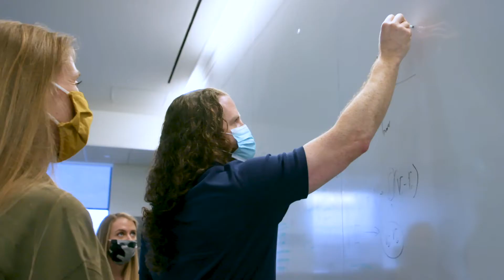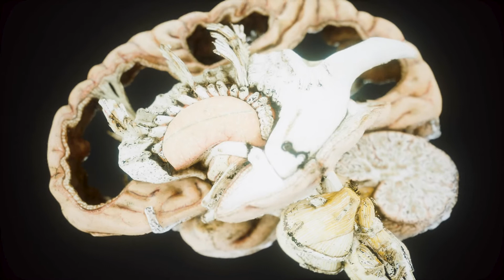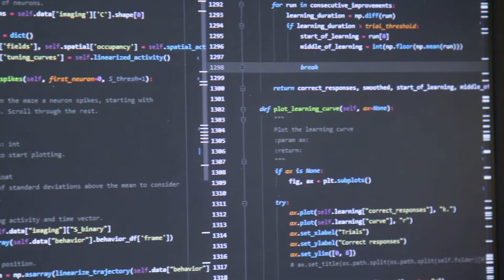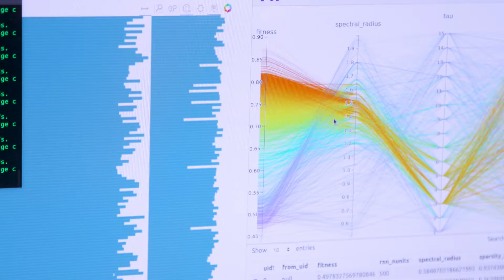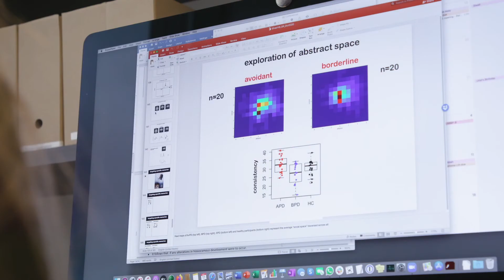PhD in Neuroscience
Asking questions about the brain to better human health